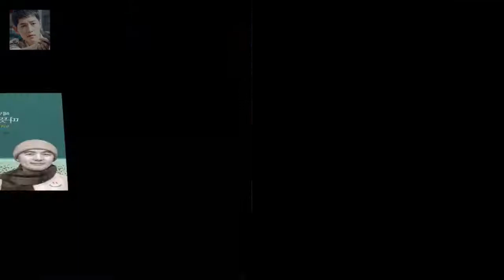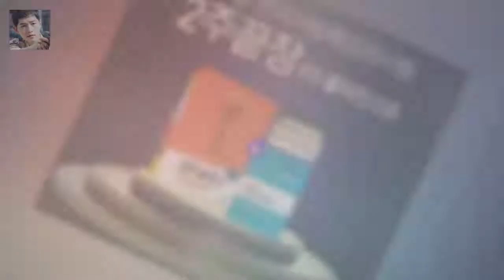대한급식신문=김동식 기자] 종합교육기업 ㈜에듀윌(대표 정학동)이 출간중인 한국사능력검정시험 고급 2주끝장 교재가 에듀윌 한국사능력검정시험 고급 2주끝장 일별 베스트 연속 1위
대한급식신문=김동식 기자] 종합교육기업 ㈜에듀윌(대표 정학동)이 출간중인 한국사능력검정시험 고급 2주끝장 교재가 각종 온라인 서점에서 베스트셀러 1위를 차지했다.예스24에서는 수험서 자격증 전체에서 1월 한 달 동안 6일간 베스트셀러 1위를 차지했으며 알라딘과 인터파크에서도 한능검 부문 월간 베스트 1위를 차지한 바 있다.에듀윌의 한국사능력검정시험 교재는 10만권 이상 판매고를 올리면서 꾸준히 서점 베스트셀러를 유지 중이다.2주끝장 교재의 인기 요인은 한국사능력검정시험을 2주에 독파할 수 있는 커리큘럼을 제공하는 초단기
이재진 더치페이 팬미팅 논란 확산...팬이 돈벌이 수단?vs더치는 에티켓  그룹 젝스키스 멤버 이재진(39)이 더치페이 팬미팅 논란에 휩싸였다:
[별별TV] 정글 홍진영 흥이 난다 흥이나..웃음 가득- 스타뉴스  이날 정글에서는 김병만 김동준 홍진영 정채연(다이아) 종현(뉴이스트W) 김승수 민혁(몬스타엑스) 등이 40:
조를 나눠서 한조는 전체 합격을  다른 조는 전체 탈락이라는 무시무시한 방법으로 합격자와 탈락자를 나눕니다 슈퍼스타K5 D조 미스터파파 박재한(한경일)합격 예상 :
금도를 넘어서 한 여성이 필리핀에서 성폭행을 당할 뻔 했다는 기사가 나간 가운데 일부 매체들이 피 필리핀 성폭행 &#039;주홍 글씨&#039; 새기려다 ... 금도를 넘었나 :
대한급식신문=김동식 기자] 종합교육기업 ㈜에듀윌(대표 정학동)이 온라인서점 예스24에서 에듀윌 한국사능력검정시험  한국사능력검정시험 에듀윌 교재...1급 합격 전략 부록 제공 :
우결 연애고수 키와 정은지의 태민 손나은 커플교육  조금전의 아직 어색해서 새로운 연애코치 정은지의 도움을 받아야했던 태민과 손나은 커플과는 많이 다릅니다 :
한때 뜨겁게 사랑했던 옛 연인의 인터뷰를 진행하게 된 김남주 미스티김남주·고준 뉴스룸에서 재회..운명의 장난- 스타뉴스 :